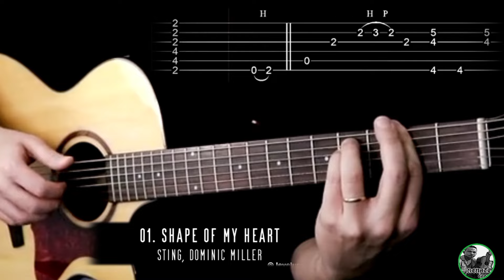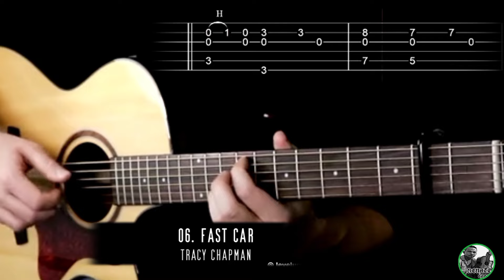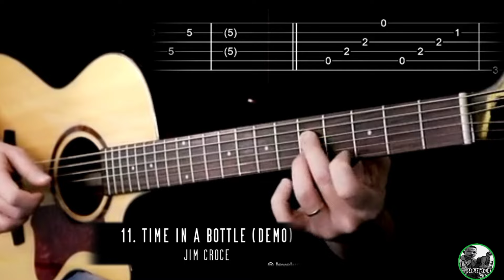12 Beautiful Acoustic Guitar Intro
12 Beautiful Acoustic Guitar Intro with tabs